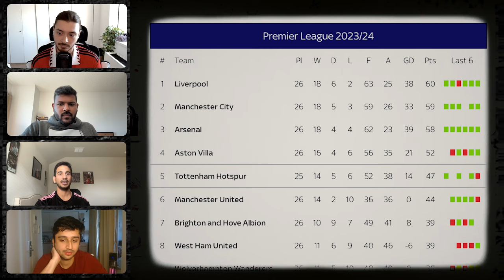Premier League top 4 battle - Tottenham hungry for revenge against Aston Villa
The boys preview Villa vs Tottenham!!

Welcome to Full Time Banter by The Back Four. We discuss the Manchester Derby as United lose a game they were leading at HT for the first time in 10 years!! Darwin scores in the 99th minute as Liverpool continue their insane form and AJ fears Arsenal will succumb to the pressure again this year!!